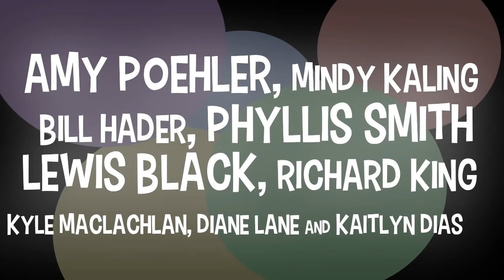Inside Out 2 - 2022 Movie Trailer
Riley's 15 now, and she's all grown up.   Joy, Sadness, Disgust, Fear and Anger are back, and this time things are a little different.  Inside Out 2.  Coming in 2022.

Yes this is a parody trailer.  It's FAKE as so many people like to point out.  This trailer was created using footage from Inside Out, Parks and Rec, Big Hero 6 and Up.

Disney Pixar have announced they will never develop a sequel to Inside Out so this is about as close as you're ever going to get.

Starring
Amy Poehler as Joy
Phillis Smith as Sadness
Bill Hader as Fear
Lewis Black as Anger
Mindy Kaling as Disgust